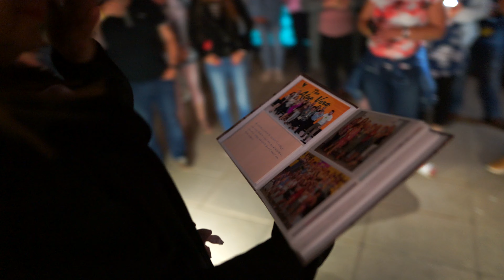Ági szülinapi köszöntése - Poreč DHR19 | 4K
Klaj Ági szülinapi köszöntése Poreč-ben
DHR19 Diamond Holiday Rally - Forever Living Products
Poreč, Hotel Albatros Plava Laguna, 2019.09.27.